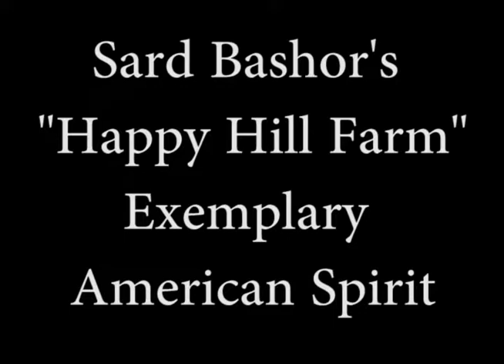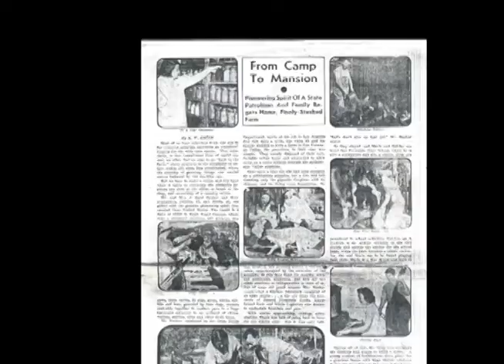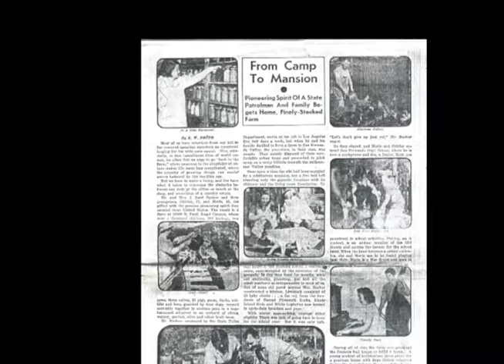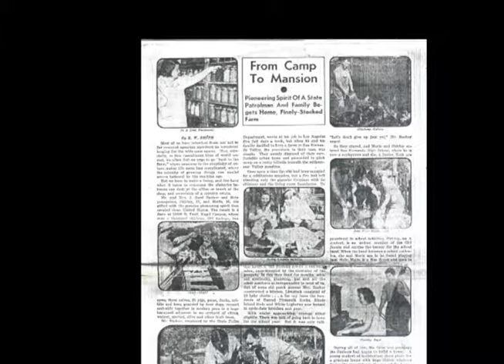Sard Bashor Biography - Happy Hill Farm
The following was Transcribed by Ginnie Sharpe-Wilcox, Granddaughter of Sard and Opal Bashor.  Daughter of Shirley Bashor-Sharpe-Baker
Read by Jessica Sharpe

Source:  Valley Life news, January, 1942, by K. W. Smith

FROM CAMP TO MANSION
The Pioneering Spirit of a State Patrolman and Family Beget Home, and Finely Stocked Farm

Most of us have inherited from our not so far removed agrarian ancestors an occasional longing for the wide-open spaces.  Now, especially, in this tumultuous time of world unrest, we often feel an urge to go “back to the farm” where nearness to the simplicity of nature makes life seem less complicated, where the serenity of growing things can soothe nerves battered by the machine age.
But we have to make a living, and few have what it takes to overcome the obstacles between our desk at the office or bench at the shop, and ownership of a country estate.
Mr. and Mrs. J. Sard Bashor and their youngsters, Shirley, 17 and Merle, 16 are gifted with the genuine pioneering spirit that created these United States.  The result is a farm at 12008 East Trail, Kagel Canyon, where over a thousand chickens, 200 turkeys, two cows, three calves, 36 pigs, geese, ducks, rabbits and bees, guarded by four dogs, all together in modern pens in a huge barnyard adjacent to an orchard of citrus, walnut, apricot, olive and other fruit trees.
Mr. Bashor, employed by the State Police Department, works at his job in Los Angeles five full days a week, but when he and his family decided to have a farm in San Fernando Valley, the procedure, in their case, was simple.  They merely disposed of their comfortable urban home and proceeded to pitch camp on a rocky hillside beneath the midsummer Valley sunshine.  Once upon a time the site had been occupied by a cobblestone mansion but a fire had left standing only the gigantic fireplace with its chimney and a living room foundation.   To this location the Bashor’s lived in a one room cabin, once occupied by the caretaker of the grounds.  In this they lived for months without electricity, plumbing or gas, the comforts indispensable to most of us.  Out of some old porch screens Mrs. Bashor constructed a kitchen.  Livestock consisted of 20 baby chicks - far cry from the hundreds of Barred Plymouth Rocks, Rhode Island Reds and White Leghorns now housed in up-to-date brooders and pens.
With winter approaching, courage ebbed slightly.  There was talk of going back to town for the school year.  But it was only talk.  “Let’s not give up yet” Mr. Bashor urged.
So, they stayed, and Merle and Shirley entered San Fernando High School, where he is now a sophomore and she is a junior.  Both are prominent in school activities.  Shirley as an A student, is an ardent member of the Girl Scouts and carries the banner for the school band.  When the band becomes a school orchestra she and Merle are to be found playing base viola and piano.  Merle is a Boy Scout and goes in for fishing, hiking and camping.
During all of this, the farm was growing.  The Bashor’s had begun to build a home.  A young student of architecture drew plans for a gracious home with huge gothic windows facing the mountains in the rear of the house.
From every direction, the Bashor’s now enjoy a spectacular view.  The house is perched on a promontory overlooking the extensive orange groves of the Cecil B. Demile ranch, Hansen Dam in front of its sparkling lake, and beyond that the Valley cities – Burbank, Roscoe, San Fernando, North Hollywood and Van Nuys - arrayed at night in the countless twinkling lights.  The ruins of the former home on the property will be made into a large patio, the enormous fireplace utilizes as a barbecue.  The Bashor’s intended to have a swimming pool – all in all, an $8,000 home when completed.
But it won’t cost them near that much, unless you count hours of time and buckets of sweat in terms of money.  To date, not over $1,500 in actual cash has been spent.  The Bashor’s are cleverly building the house of scrap material by themselves - all the labor, carpentering, wiring, pouring of concrete and plastering.
Every extra cent has gone into the purchase of livestock.  The turkeys, which Mrs. Bashor sell the year round, are her particular pride and joy.  Shirley cares for the rabbits, and Merle feeds the pigs.